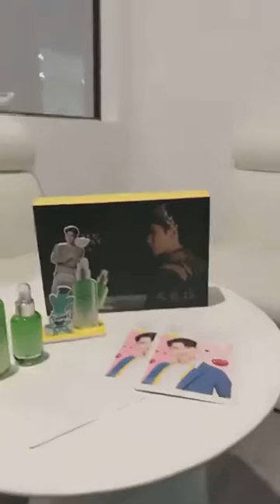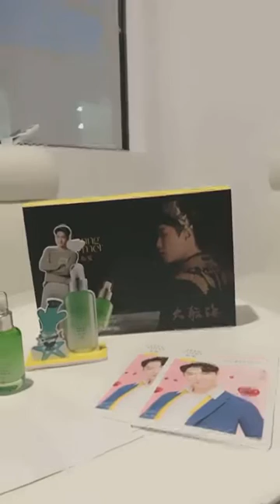190628 Spring Summer live with ZHANG YIXING 张艺兴